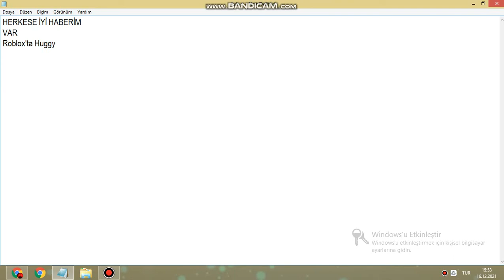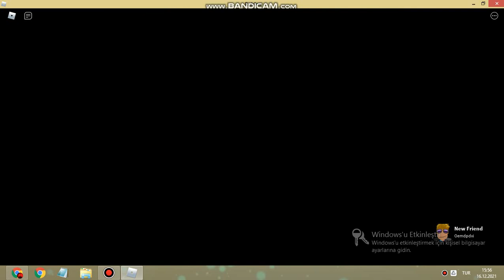POPPY PLAY TİME OYNUYURUZ #1 ROBLOX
Devamı İçin 10k Like